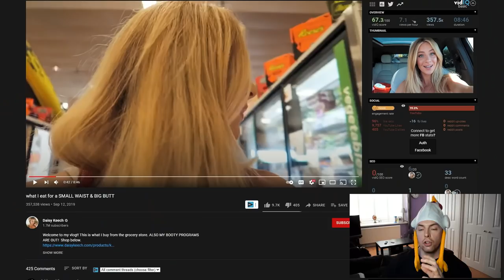Why is Daisy Keech Promoting This?!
Daisy Keech's eating videos have been promoting what many would consider an unhealthy message surrounding eating, dieting and food. Unfortunately, this seems to be quite common within the fitness industry which can lead to a lot of negative results...

0:00 Introduction
1:32 Small Waist & Big Butt Eating
2:21 How to Gain/Lose Weight
3:34 My Issue with Unhealthy Messages
3:57 Why You Will Never Look Like Daisy Keech
5:31 Flat Tummy and Big Booty Diet
6:28 Intuitive Eating or Counting MACROS?
7:18 Cutting Carbs
8:25 Abs Workout
9:34 Whey Protein & Supplements
10:09 Conclusion
10:50 Comment Question of the Week
12:24 Outro

The Problems Reacting To Chloe Ting Supplements Gymshark Women Fitness Kathryn Kendra Industry Scam Vlog Review Reviewing Reacts Home Workout 2 Week Ab Challenge 10 Minute Toned Arms Nutty Foodie Fitness Workout Gymshark Issues The Gymshark Tier List Reacts React Gymshark Courtney Black Lauren Sydney Cummings Royal Change Fit Squad Simpson Michie Peachie Booty Builder Building Squat Form Technique Whitney Simmons Naturally Stefanie Daisy Keech Peach Blogilates Fitness How I Grew My Arms 8 Inches Added Muscle Size Biceps Triceps Reacting to CRAZY Influencer Workouts (Caroline Girvan, Pamela Reif, Meggan Grubb & MORE)! EPIC Heat Caroline Girvan | Epic Trainer or Epic Fail?! Greg Doucette How To Lose Weight Fast How To Lost Fat Transformation Skinny Sydney Unhealthy Message Cummings | Top Trainer or Total Trash?!  Growth Gains Teen Teenager Caroline Girvan Teenage Natacha Oceane Daisy Keech Booty Workout Home Booty Builder Building How Is This Allowed?! Sophie Gains By Brains Peach By Ridiculous Tier List KK Fit | They're Strong, But Can They ACTUALLY Lift?! Reviewing Influencer's Technique #4 Reviewing Influencer’s Technique #3 | Lucy Davis Fit Why is Daisy Keech Promoting Eating Like This?!